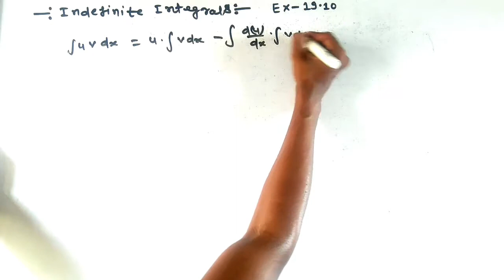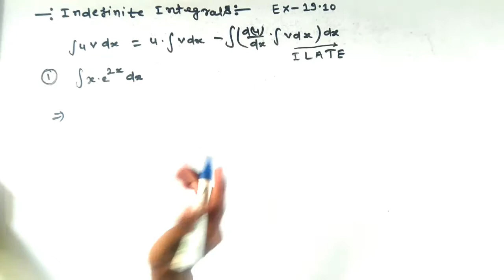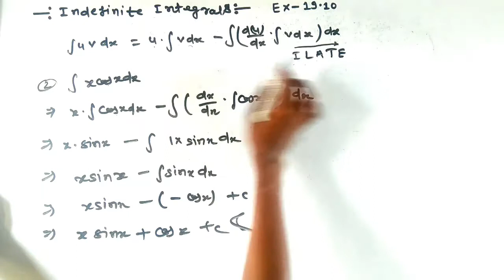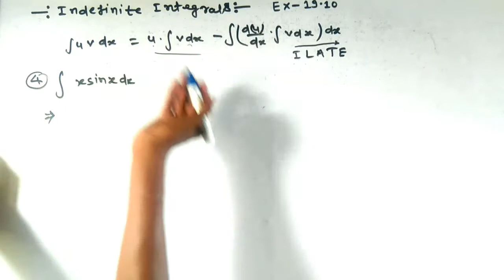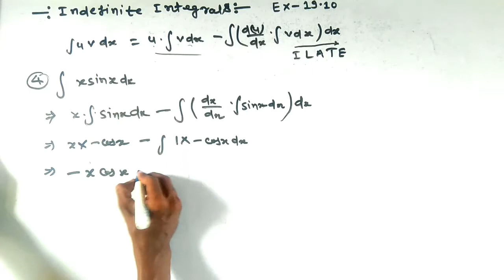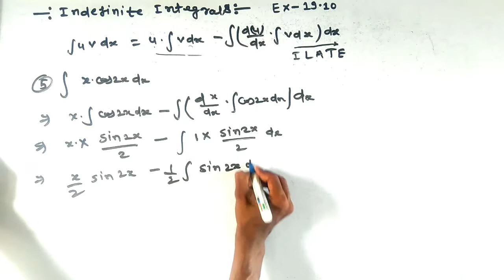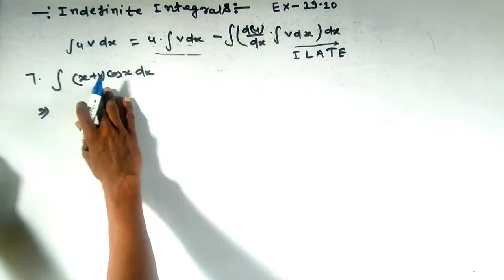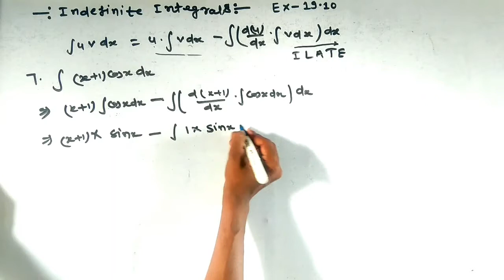indefinite integrals, Ex-19.10 que no (01-07) // integration by parts // अनिश्चित समाकलन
Hii friends
                   Is video me hamlog kc sinha 12th math ke integration ke kuchh questions solve karenge.